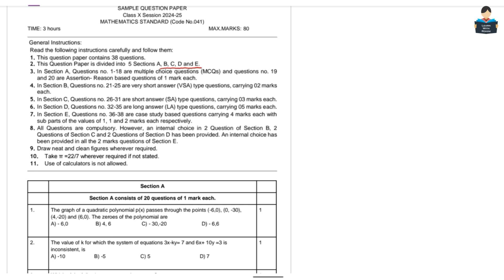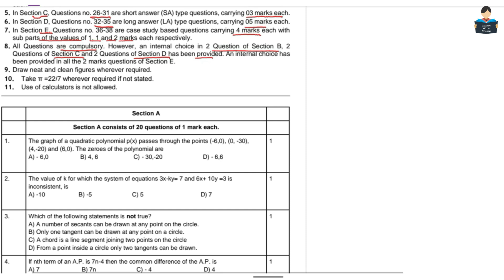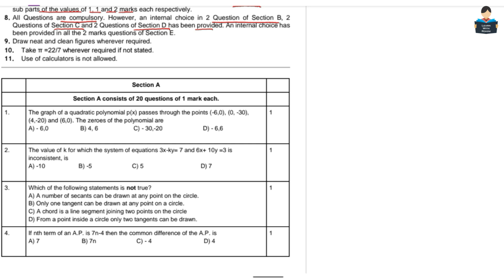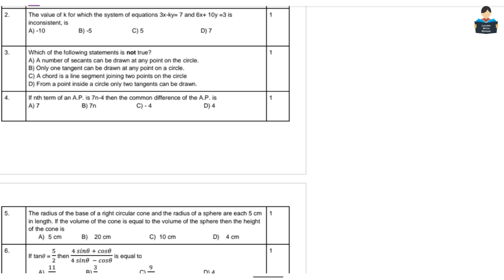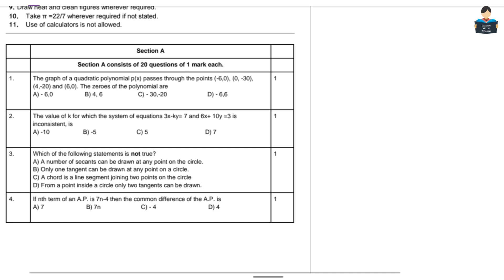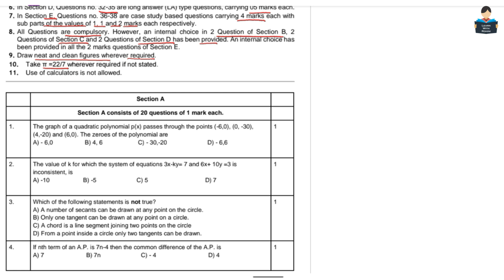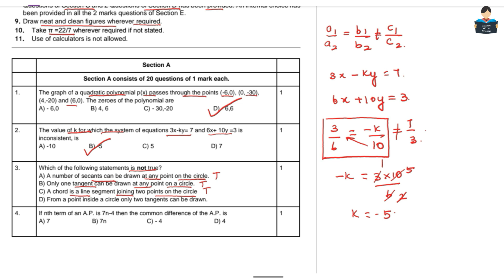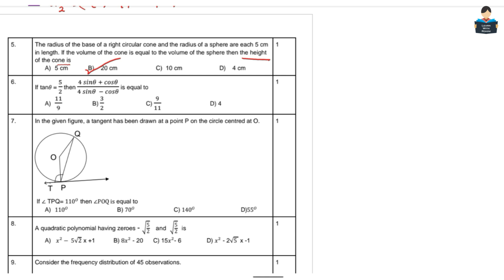Maths Sample Paper Solution | Class 10 | CBSE 2024 - 25 | Part 1 | tamil